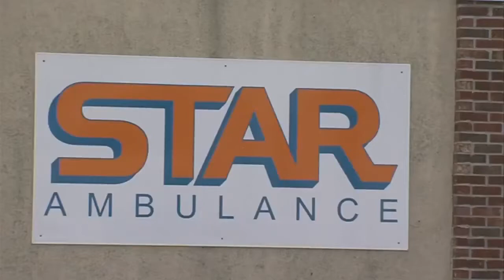Mom gives birth in ambulance, first responders help deliver